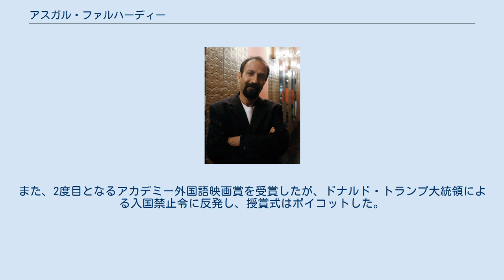アスガル・ファルハーディー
アスガル・ファルハーディー（ペルシア語: اصغر فرهادی‎; Asghar Farhādī、1972年 - ）、はエスファハーン近郊のホメイニーシャフル出身のイラン人の脚本家、映画監督。
 アスガル・ファルハーディーは映画学を学び、ドラマ芸術の学士号を取得し、テヘラン大学およびタルビヤト・モダッレス大学から舞台監督の修士号を取得している。
ファルハーディーは8mmおよび16mmのショートフィルムをイラン青年映画協会エスファハーン支部で撮影。
その後、ドラマおよび映画脚本家としてイラン・イスラーム共和国放送（IRIB）に移った。
 テレビシリーズ『ある街の物語』などを監督、またエブラーヒーム・ハータミーキヤーの『フライト・パニック 〜ペルシア湾上空強行脱出〜』で脚本家として初めて映画製作に関わり、引き続き多大な賞賛を受けた『麗しの街』を製作している。
続く第3作『水曜日の火花』では2006年のシカゴ国際映画祭でヒューゴー金賞を受賞した。
 第4作、カスピ海岸へ旅するイラン人グループが遭遇する悲劇を描いた『彼女が消えた浜辺』では2009年のベルリン国際映画祭で銀熊賞 (監督賞)を受賞。
本作における成功により得た資金で、2011年には『別離』を発表。
離婚を決めた夫婦に起きた事件を描いた本作は、再びベルリン映画祭に出品されると批評家、観客双方から大絶賛を受け、審査員全会一致で金熊賞及びキャスト全員に銀熊賞 (女優賞) と銀熊賞 (男優賞)が送られた。
第84回アカデミー賞では外国語映画賞と脚本賞の2部門にノミネートされ、前者でイラン映画としては初の受賞を果たした。
 2013年には『ある過去の行方』を発表し、主演を務めたベレニス・ベジョが第66回カンヌ国際映画祭で女優賞を受賞。
2016年には『セールスマン』を発表し、第69回カンヌ国際映画祭で脚本賞と男優賞を受賞。
また、2度目となるアカデミー外国語映画賞を受賞したが、ドナルド・トランプ大統領による入国禁止令に反発し、授賞式はボイコットした。